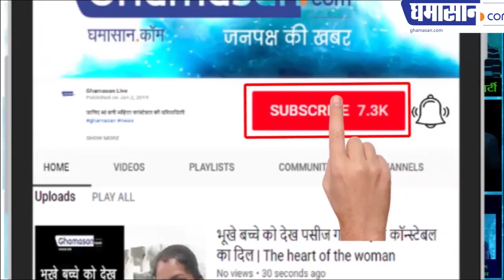पद्मभूषण पूज्यपाद आचार्य श्री रत्नसुन्दरसुरीश्वर जी म. सा.का दिव्य सत्संग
दशहरा मैदान पर चल रहा है भव्य आयोजन! मूल्यों की मार्केट वैल्यू पर दे रहे हैं दिव्य प्रवचन ! 2 जून तक चलेंगे प्रवचन प्रातः काल 8:45 बजे से शुरू होते हैं! जीवन की दशा और दिशा बदलने का अद्भुत मौका!